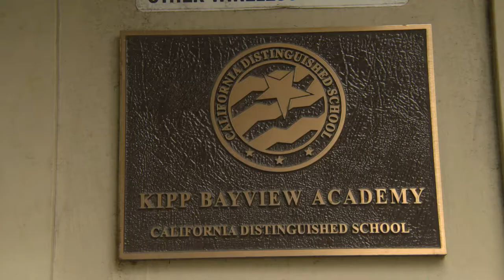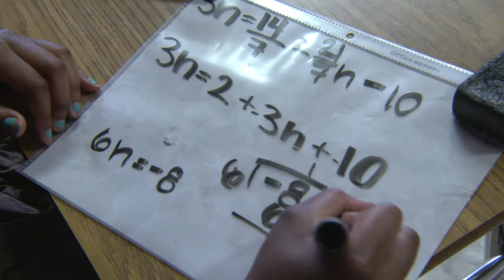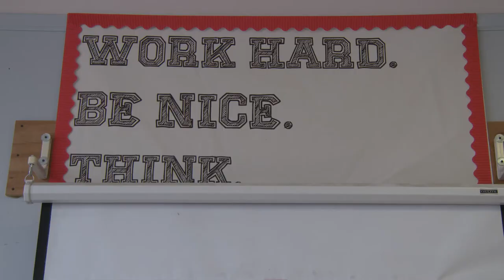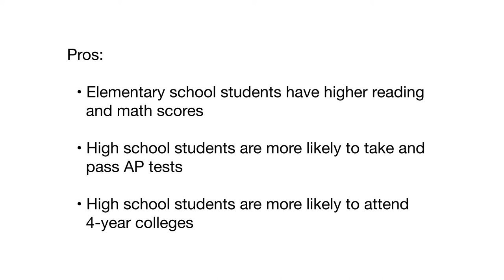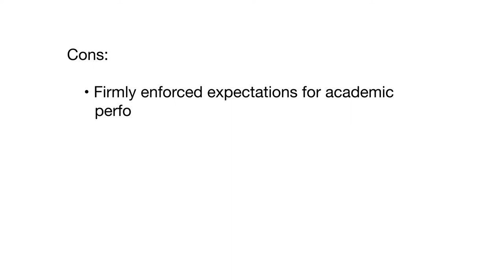Inside a high-expectations, high-support school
Many charter schools across the country have adopted the high-expectations, high-support school model. These schools often serve traditionally underserved students with the goal of making sure students are prepared for college. KIPP Bayview Academy, which serves grades 5 to 8 in San Francisco, CA, exemplifies this cool school model.

This video is part of our Cool School Models video series.